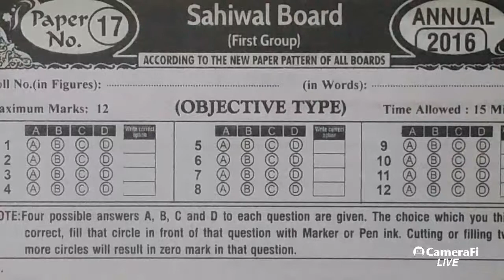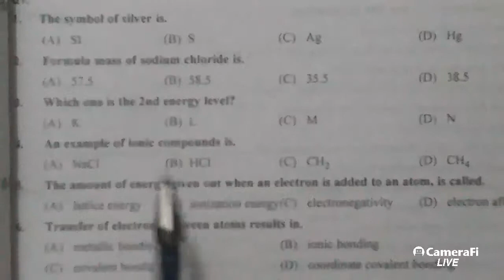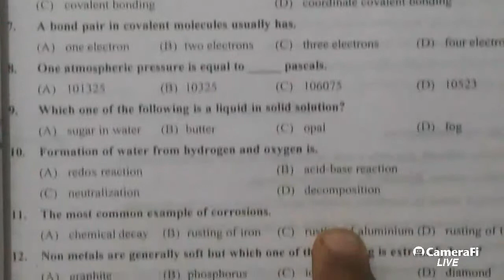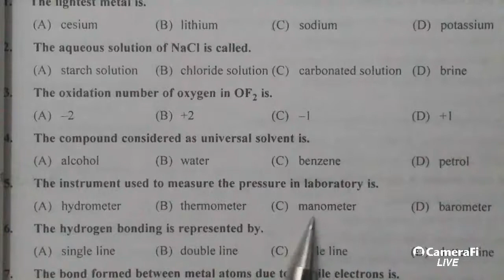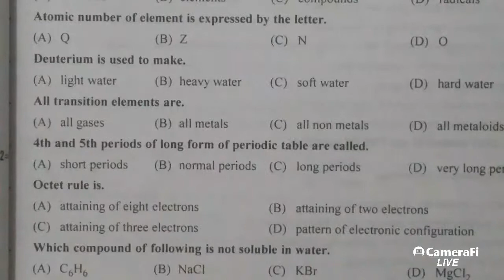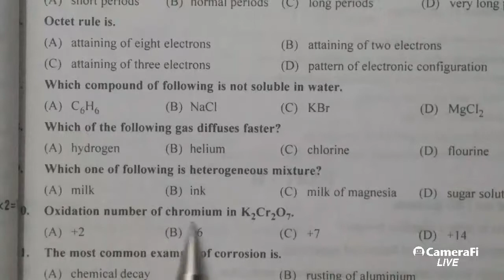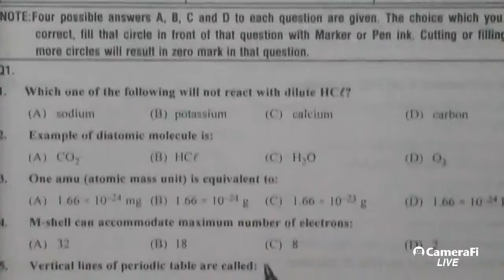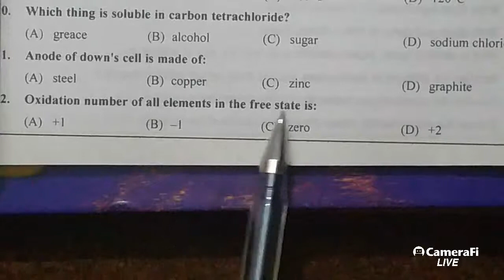Past papers chemistry 9th class (paper 17 to paper 20) by the imran academy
Past papers chemistry 9th class (paper 13 to paper 16) by the imran academy